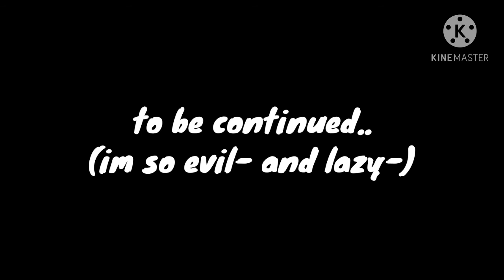met you in roblox piggy| mini movie| original gay story| part 1